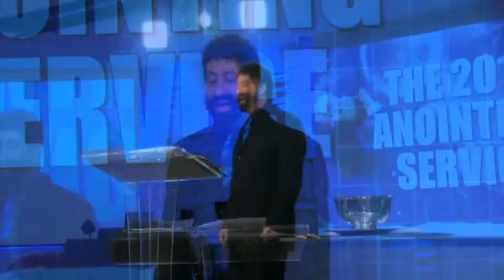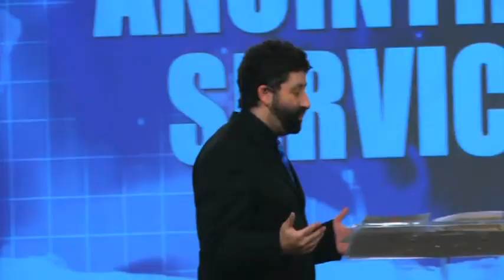The Appointing & The Anointing The Keys of Victory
SOMETHING DIFFERENT
Rabbi Jonathan Cahn
Hope of the World
by Permission